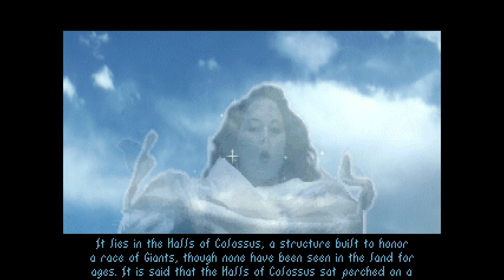Elder Scrolls I: Arena | Part 18 | Shopping Spree | Let's Play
The Elder Scrolls 1: Arena | Breton Knight playthrough
Starring Dame Florence Delacroix of Shornhelm

With the third piece of the Staff of Chaos in hand, Florence prepares to depart Valenwood to continue her quest.  But first, she decides to visit the markets of Glenpoint in search of better armor.